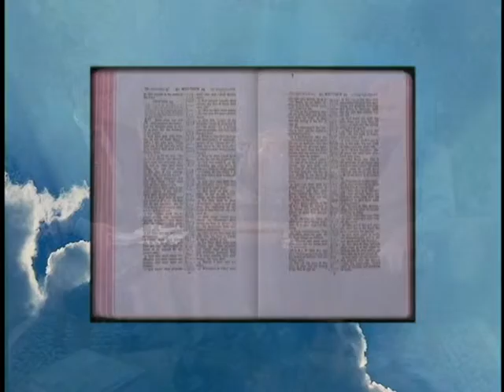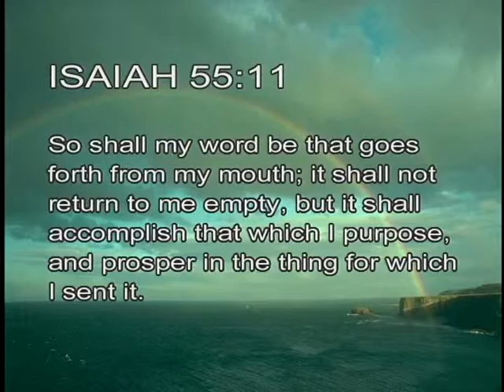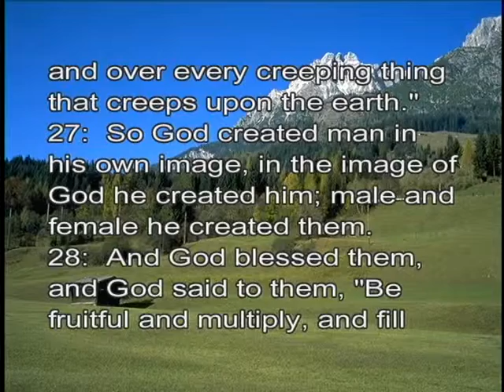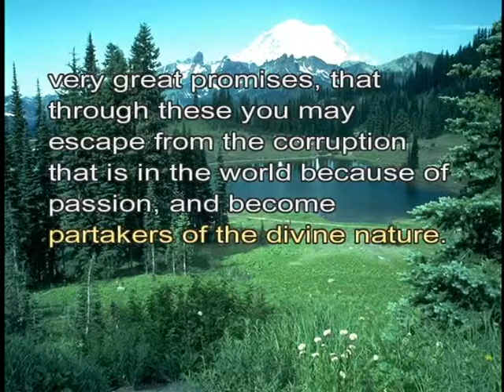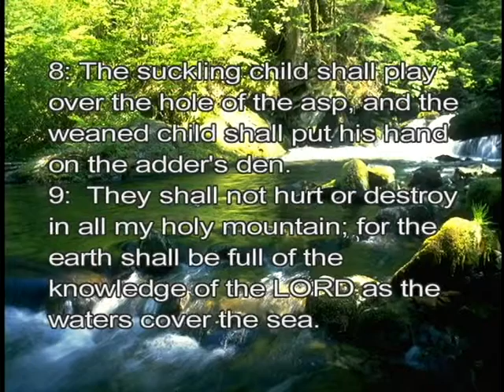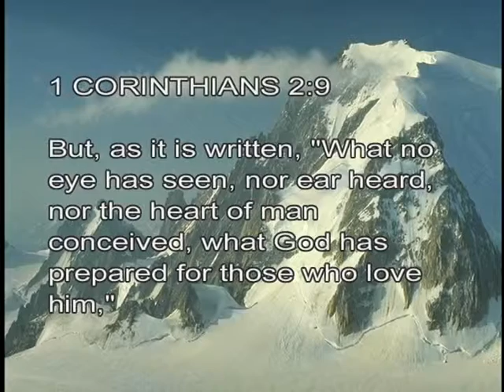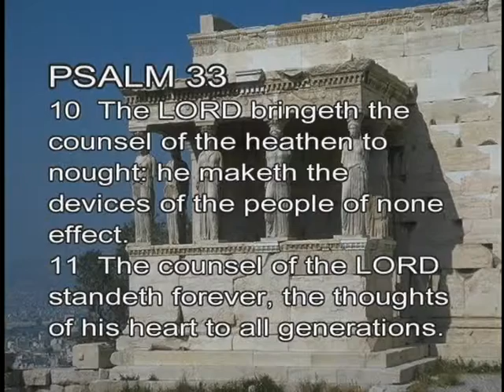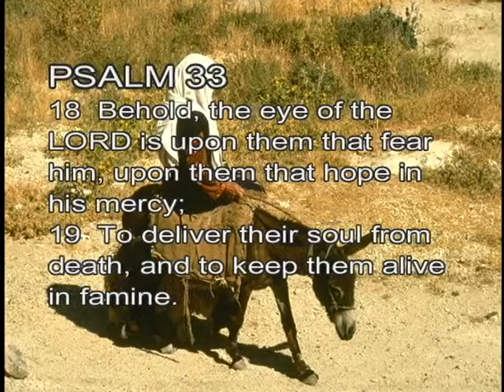This Is Your Bible 801 -- Why God Gave Us the Bible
A discussion of the purpose of the Bible.
Guest: Howard Schlottman
Hosted by: Mark Patterson